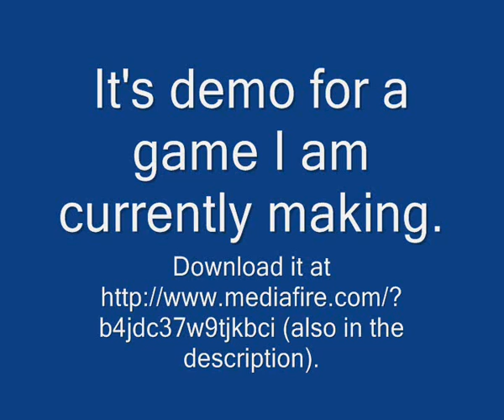Random Adventure (Demo) game by Me!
---READ---

For any questions, it's not hussIAncool... it's hussAIncool. Sorry for the typing error. :(
You may need PowerPoint viewer for this!

No comments saying it's a bad game. You try to make a game with PowerPoint!